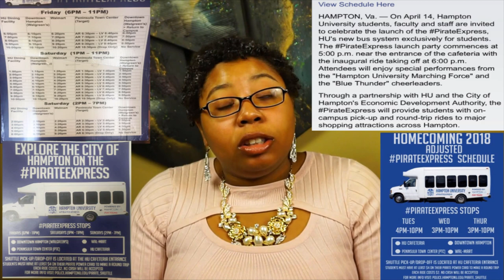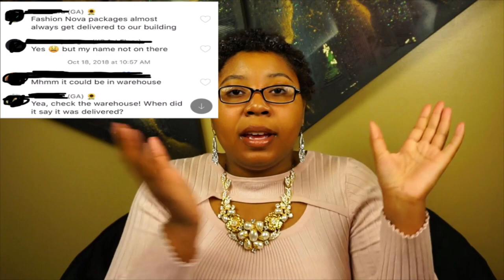WH@T WAS REALLY GOING ON @ HAMPTON UNIVERSITY | Story Time WITH PICTURES INCLUDED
Hi everyone, I am Tania! This video is about what you need to know about Hampton University before attending this college with pictures included. I will discuss Hampton University's curfew, out by 5, mold in the dorms, food, transportation at Hampton University as a freshman, and more information that other YouTubers don't tell you, nor the university. This is for my seniors coming out of high school, transfer students, etc. This information saved some students thousands of dollars and time.

Also, Thank you for taking the time to review my storytime video about my experience at Hampton University! If you're looking to attend Hampton University, I highly recommend checking out this video! I break down what really was going on at Hampton University in the Fall of the 2018 year. I talk about the Freshman Curfew, the restaurants on campus, student life, Hampton University's dorms, such as Kelsey hall, Twitchell, Virginia Cleveland Hall, and Virginia Clevland Suits, the bathrooms, teachers, classes at Hampton University and all! ALSO, I INCLUDED PICTURES OF EACH SUBJECT THAT I DISCUSSED! I HAD THE RECEIPTS.

At the time of this video, I was a first-semester freshman. I transferred from Hampton University in December of 2018. However, most of this information is still valuable for the year 2020 as well. I have friends that still attend Hampton University and they said the shuttle is still broke down and the food is still okay. Also, I was meaning to post this back in December, but life happens. I transferred from HU in December 2018.

Lastly, I will make this a two-part series because it is a semesters worth of storytime with receipts about everything that happened. I did this storytime about my experience because so many people kept asking why I transferred. They could not believe it. I hope you all enjoy it, I apologize that the video is so long, but it is definitely worth the watch to inform you about the school especially if you're interested in the school.

Taniaisunique
Tania's Unique Photography
Naturalbornhitter

Niasavedbygrace
Ahmad_Johnson00